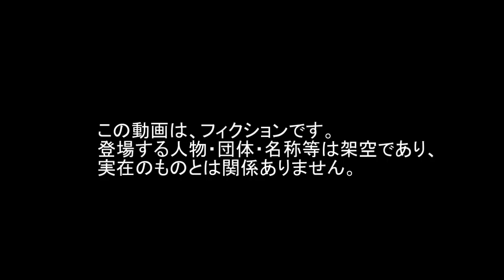High Maneuver Drone 高機動 ドローン SAM missiles UAVドローン